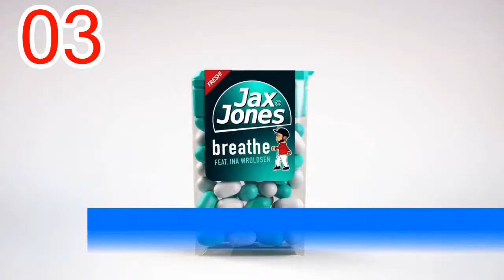Top 10 Single Charts | Poland | 22.01.2018 | ChartExpress